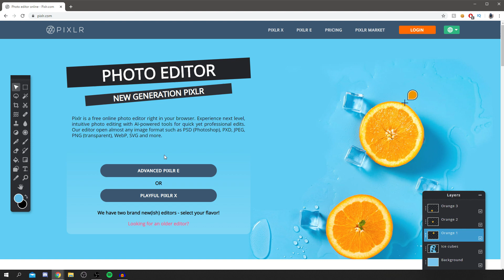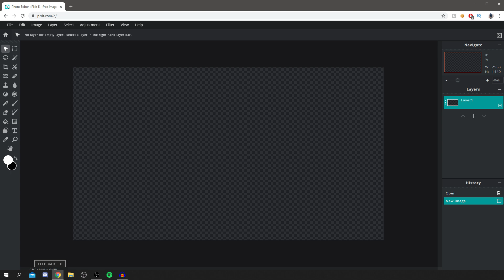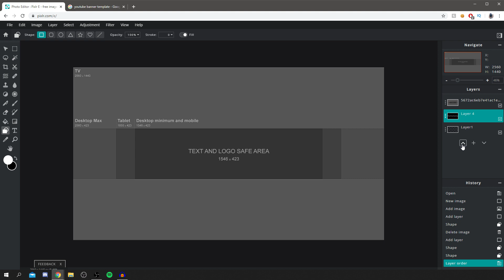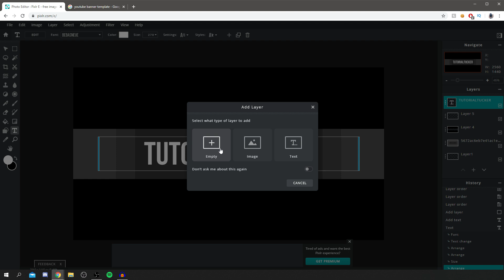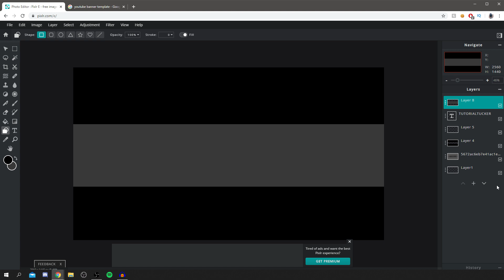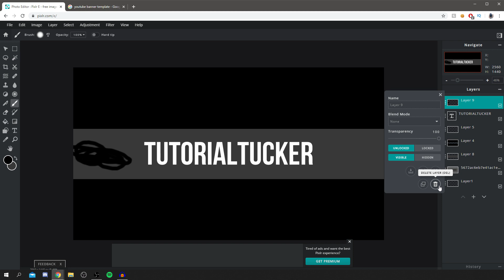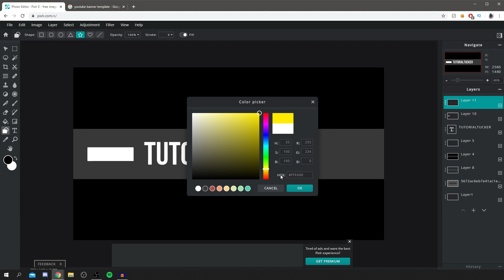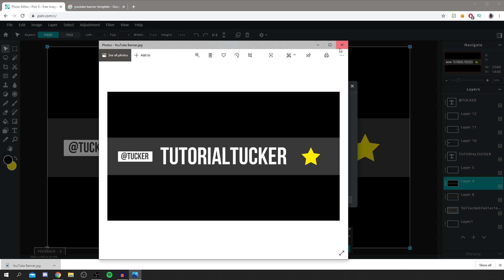How To Use Pixlr 2021 | Pixlr Tutorial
Today I cover how to use pixlr which is a pixlr editor tutorial to help make you graphics and edit photos so if you need a pixlr tutorial on how to use pixlr 2021 this is the video for you!

You can find pixlr by going to the pixlr website and its there!

More videos can be made if you need to know something specific!

TutorialTucker